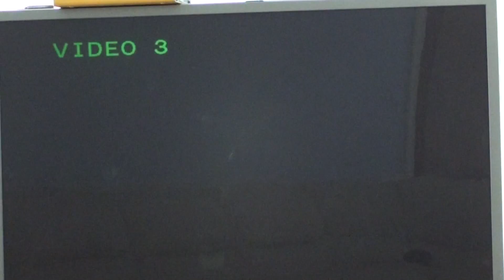Wi-Fi Battles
Please make sure that annotations are on.  I think there is someone with the BR hack. His name is Ventus x_x

Battle #1

Red Team                                              Blue Team
Ventus x_x (hacker) 9999BR              Denalie 4874BR
Kevin (me) 6946BR                              kahao 7838BR
Cory 5931BR                                         Snake Eyes 8336

Battle #2

Ventus x_x (hacker) 9999BR              Kevin (me) 7035BR
                                                                 kahao 7782BR